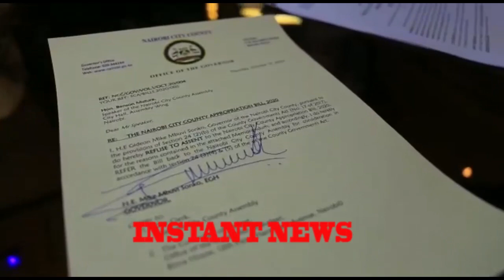SONKO TELLS PRESIDENT KENYATTA OFF OVER COUNTY APPROPRIATION BILL.DECLARES A RENEWED WAR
GOVERNOR SONKO BLAMES PRESIDENT UHURU FOR USING GEN  BADI TO SUPPRESS HIM.BOLDLY  REJECTS THE BILL